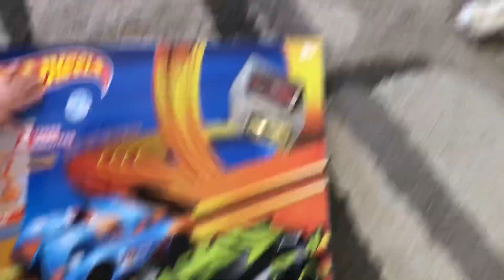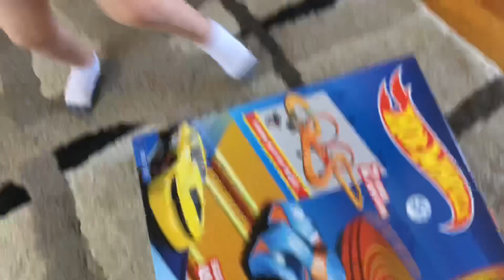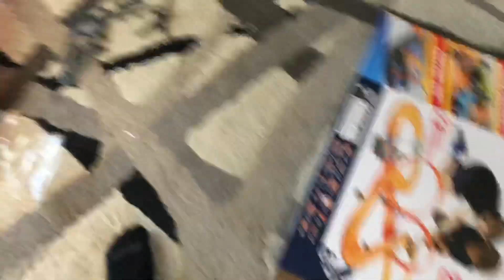duhop Father & son play Hotwheels deluxe slot racetrack vlog